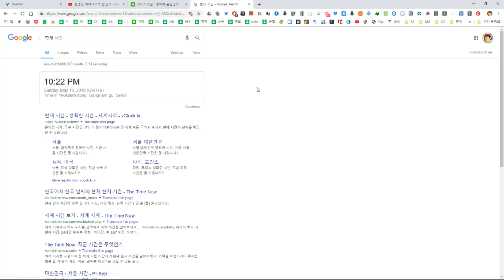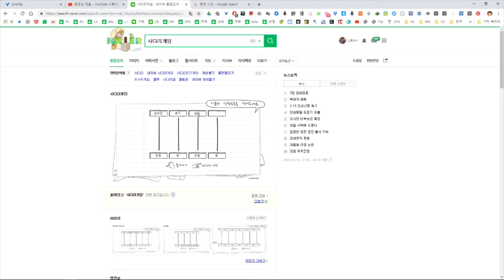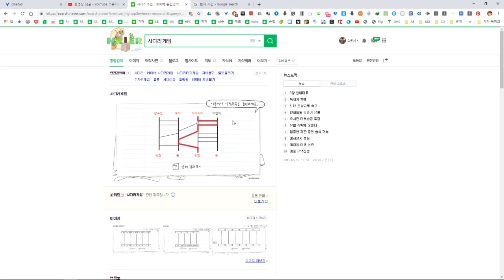구독자 이벤트 추첨 발표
구독자 200명 돌파 이벤트 추첨을 진행했습니다.
과연 어느 분이 당첨되셨을까요?